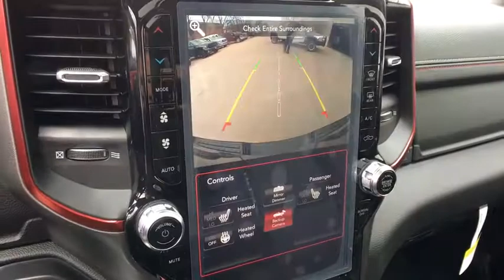2019 Ram 1500 Boulder, Longmont, Broomfield, Louisville, Denver, CO 15843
Diamond Black Crystal Pearlcoat New 2019 Ram 1500 available in Boulder, Colorado at Valley Dodge. Servicing the Longmont, Broomfield, Louisville, Denver, CO area.

Boulder Dodge
2100 30th St